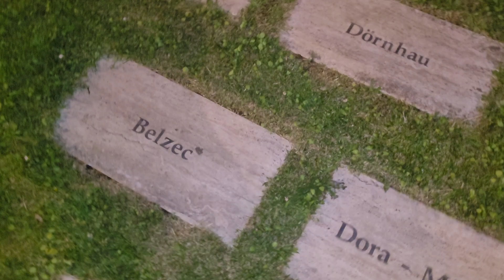Pi on mobius strip?